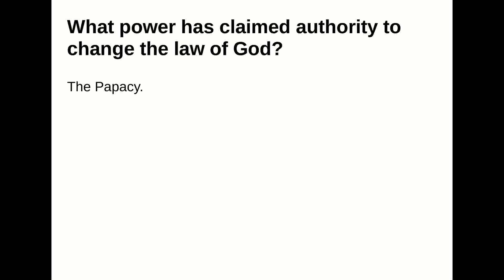What power has claimed authority to change the law of God?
Answer:
The Papacy.